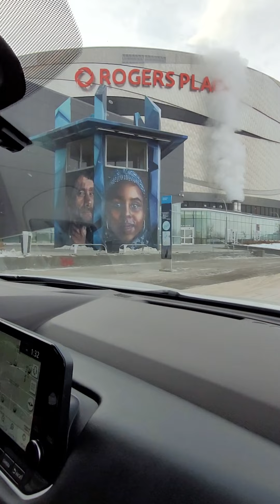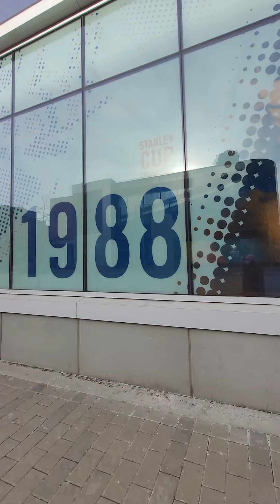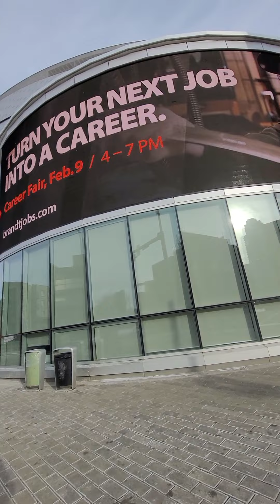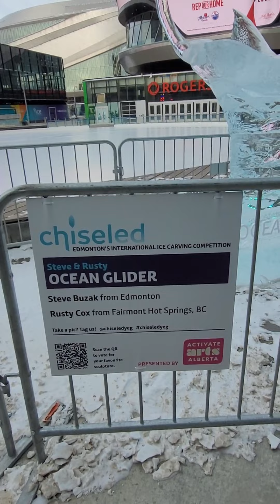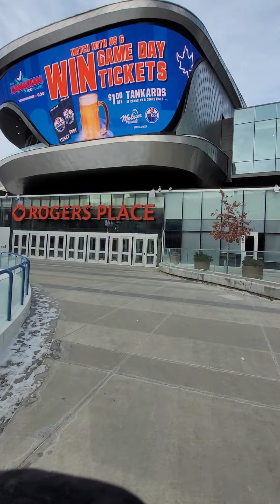napakaganda ng Ice Carving po sa Roger's Place Ice District Edmonton AB...